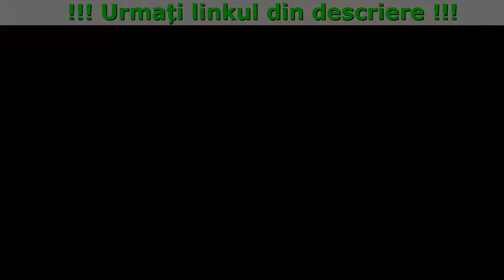Peruvian Maca Forum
Peruvian Maca - Fetele vor fi suprinse tău tare ca piatra și de lungă durată deacum după 4 săptămâni de consumare

Peruvian Maca - Rădăcina Unui Afrodisiac Antic

Liproprietățile Sale Fenomenice Numai:

- În munții Peru
- În anumite condiții climatice
- La înălțimea de peste 3000 metri
- Numai în unicele soluri de munte

Dimensiunea Dumneavoastră Nu Va Rămâne Neobservată
Rădăcinile de maca au fost folosite de indieni ca un produs alimentar, care îmbunătățește funcția sexuală. Datorită proprietăților sale afrodisiace, ele au fost folosite atât în scopuri rituale, cât și în scopuri militare. Astfel, de exemplu, soldații Imperiului Incilor în perioadă de Tahuantinsio înainte de lupta mâncau o cantitate mare de maca peruană pentru a spori forța fizică.

- Maltoza
Ea este un participant metabolic activ și furnizează organismului uman energie
- Seleniu
Seleniul este un antioxidant puternic, stimulează crearea anticorpilor, cu acesta îmbunătățește protecția de infecții și răceli, participă la procesele de producere a celulelor roșii din sânge, contribuie la prelungirea și menținerea activității
- Acizii Grași
Inhibă formarea plăcilor aterosclerotice în vasele de sânge și inhibă formarea cheagurilor de sânge
- Celuloza Cristalină
Normalizează nivelul colesterolului din sânge, elimină substanțele nocive, reduce riscul de dezvoltare a patologiilor, întărește sistemul imunitar
- Zincul
Este implicat în producerea hormonilor sexuali și ridică activitatea spermatozoizilor, este necesar pentru dezvoltarea bună a organismului
- Maltodextrina
Contribuie la îmbunătățirea și facilitatea procesului de dizolvare a proteinelor, este o puternica sursa de energie, stimulează creșterea bifidobacteriilor în intestin.
- Peruvian Maca
Este cunoscută sub numele de ''iarba incă pentru''. Datorită conținutului ridicat de aminoacizi și substanțelor biologice active, care sunt necesare pentru crearea de hormonilor